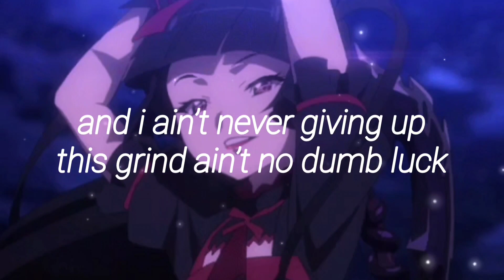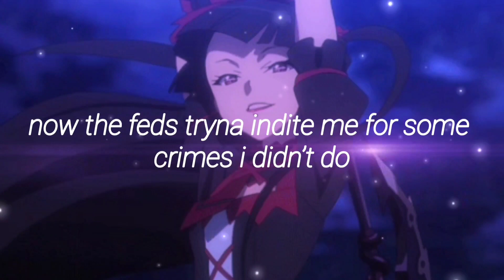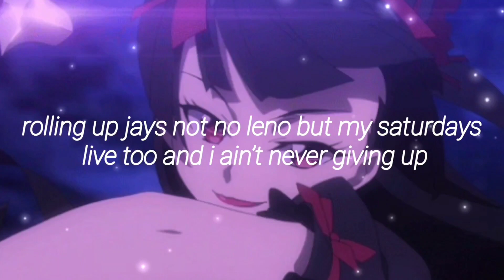plsbug - truth (prod. diablo) [lyrics video]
💕 support him 💕